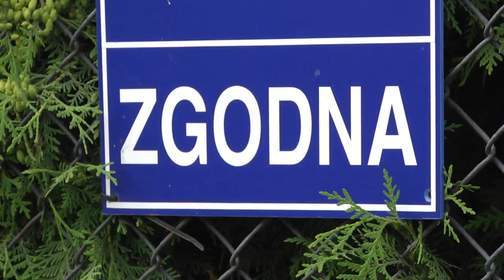Trwają prace przy przebudowie ulic Piwnej i Zgodnej